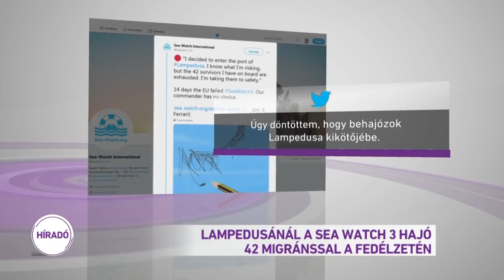Lampedusánál a Sea Watch 3 hajó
Néhány száz méterre megközelítette Lampedusa kikötőjét a holland felségjelzésű német civil hajó, a Sea Watch 3, több tucatnyi illegális bevándorlóval a fedélzetén.
A hajó az elmúlt két hétben nemzetközi vizeken tartózkodott, mert az olasz törvények értelmében nem köthet ki Olaszországban. Ha a hajó kapitánya önkényesen úgy dönt, hogy a tiltás ellenére kiköt a szigeten, azonnal letartóztatják, a hajót lefoglalják és akár 50 ezer eurós bírságot is kivethetnek rá.